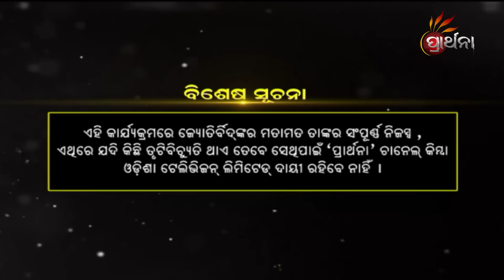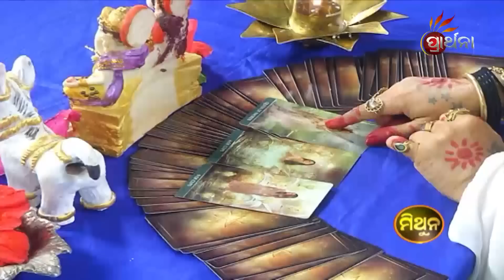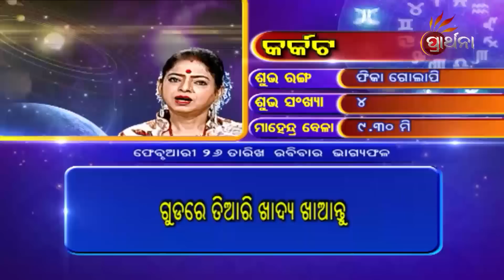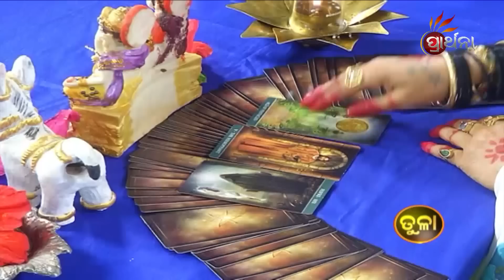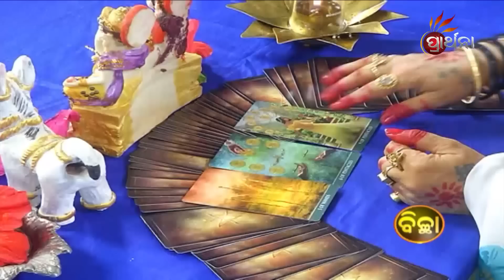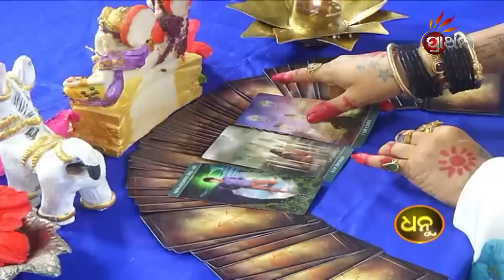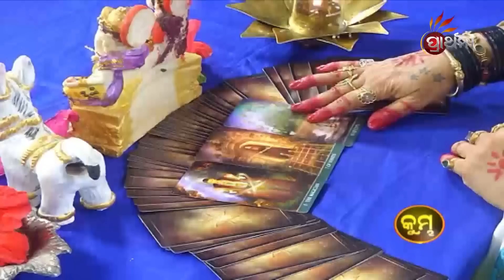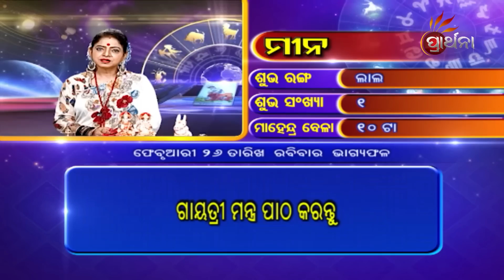BHAGYA BHABISHYA | 26th Feb 2023 | Today's Horoscope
ଆଜି ଆପଣଙ୍କ ରାଶି କଣ କହୁଛି ( 26th Feb 2023) ଆପଣଙ୍କ ଭାଗ୍ୟରେ କଣ ଅଛି...!